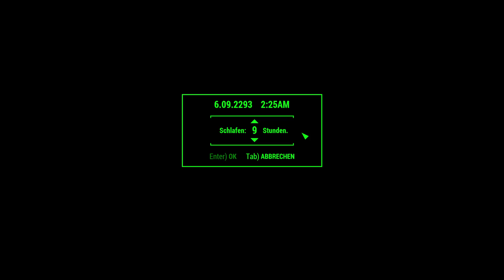Let’s Play Fallout 4 #2592 ☢ Siedlungen ausbauen (505)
Ein weiterer Wachturm soll in Kingsport: Leuchtturm aufgebaut werden.
DLC:
☢ Fallout 4 ☢
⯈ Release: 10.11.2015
⯈ Genre: Computer-Rollenspiel
⯈ Thematik: Postpokalypse
⯈ Entwickler: Todd Howard (Game Director), Emil Pagliarulo (Lead Designer)
⯈ Plattform: Microsoft Windows, Xbox One, PlayStation®4,